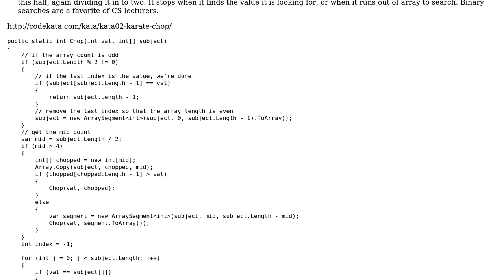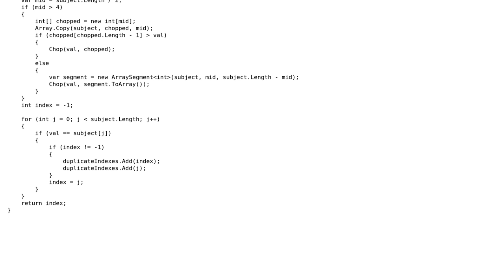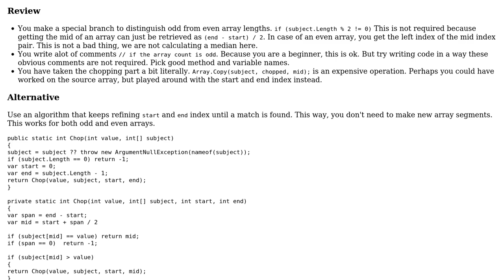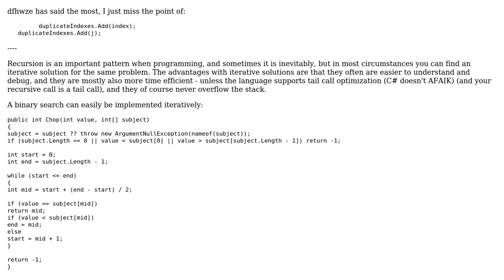Code Review: codekata: Binary search on an int array (2 Solutions!!)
Code Review: codekata: Binary search on an int array

With thanks & praise to God, and with thanks to the many people who have made this project possible! | Content (except music & images) licensed under CC BY-SA | Music | Images & others | With thanks to user Sean Kelly user dfhwze and the Stack Exchange Network Trademarks are property of their respective owners. You are responsible for your own actions.